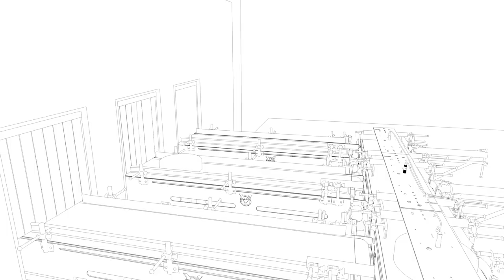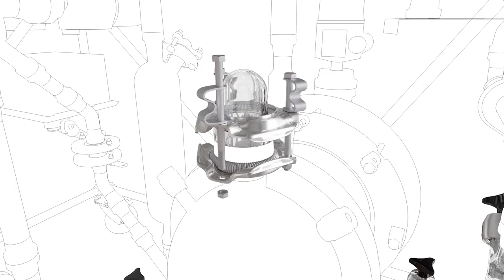Grey Rook - Industrial 3D/2D Animation Showreel 2019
Unser Visuals/Content Team hat eine kurze Präsentation unserer Arbeiten zusammengestellt. Das Showreel enthält Eindrücke von verschiedenen Industrie- und Bildungsprojekten, wie zum Beispiel
- Explosionen, Luftstrom und Flüssigkeiten in einem Verbrennungsmotor
- Schnittdarstellung des Kühlturms eines Atomkraftwerks oder Kohlekraftwerks
- detaillierte Darstellung eines Elektromotors
- Darstellung von elektrischen Erzeugern und Verbrauchern mittels Miniaturstädte
- außerdem: Autos, Roboter, mehr Explosionen, niedliche 2D-Animationen, Viren und vieles mehr

Mehr zu Grey Rook gibt es auf der Infoseite unseres YouTube-Kanals oder auf unserer Webseite

Sie haben ein spezifisches Problem und glauben wir können Ihnen die Lösung bieten? Kontaktieren Sie uns gerne auf
Our visual content team put together a short presentation of our latest work. The showreel contains impressions from different industrial and educational projects, such as:
- explosions, air flow, and fluids of an internal combustion engine
- cutaway drawing of a cooling tower from a nuclear power plant / coal-fired power plant
- detailed renderings of an electric motor
- tiny cities displaying electricity producers and consumers
- also: cars, robots, more explosions, cute 2D-animations, viruses and many more